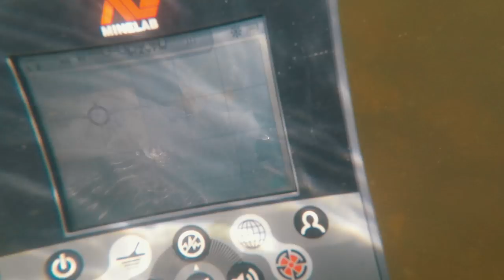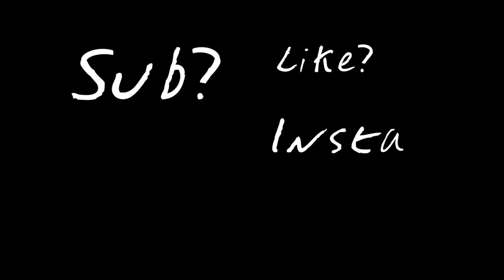River Hunting Found Diamond Ring Diving Under the Waterfall Metal Detecting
Found diamond ring diving under the waterfall metal detecting is a video documenting our adventure to a local swimming hole in Idaho that's been around for hundreds of years. Snorkeling and underwater treasure hunting is an awesome way to find gold rings and other jewelry!

Want to learn how we find treasure with detectors?

Become part of a small community of Dirt Fishin America supporters and have access to live video chats, Q&A sessions and a chance to hunt with us.